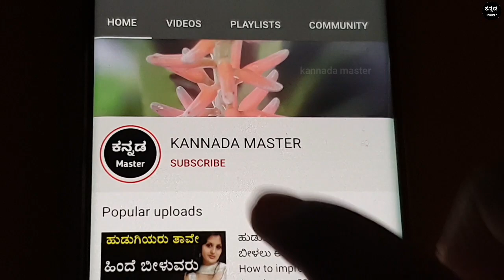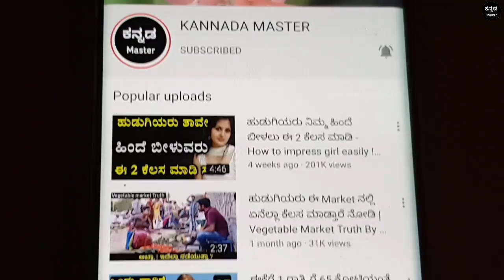ಈ 3 ಹೆಸರಿನ ಹುಡುಗಿಯರು ಅದೃಷ್ಟವಂತ ಹುಡುಗರಿಗೆ ಮಾತ್ರ ಸಿಗುತ್ತಾರೆ - Chanakya neeti | Chanakya niti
ಈ 3 ಹೆಸರಿನ ಹುಡುಗಿಯರು ಅದೃಷ್ಟವಂತ ಹುಡುಗರಿಗೆ ಮಾತ್ರ ಸಿಗುತ್ತಾರೆ - Chanakya neeti | Chanakya niti full in kannada | Relationship advice in kannada as Per Jyothish shastra | Vastu shastra tips in kannada | Kannada Motivational video | Kannada master